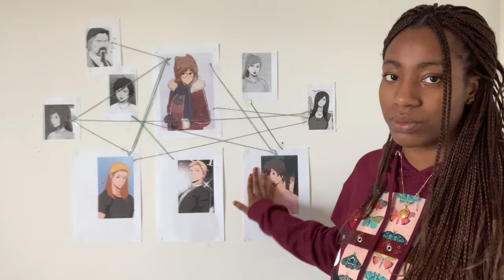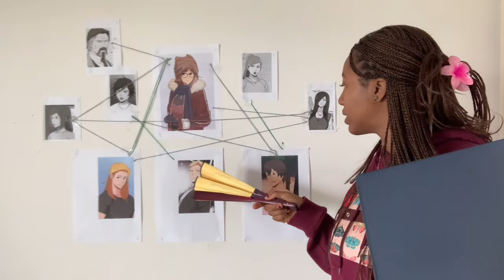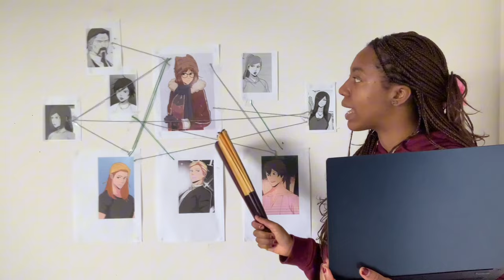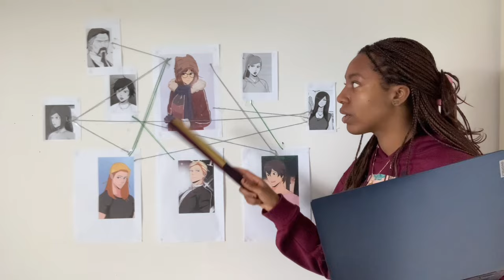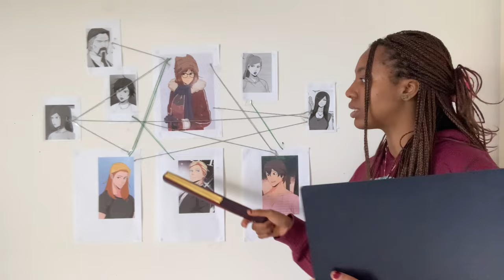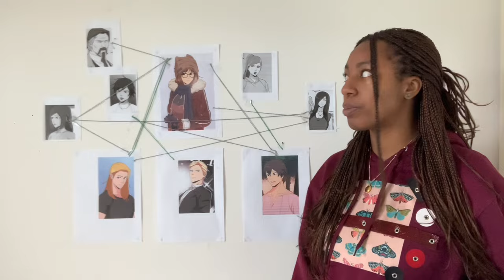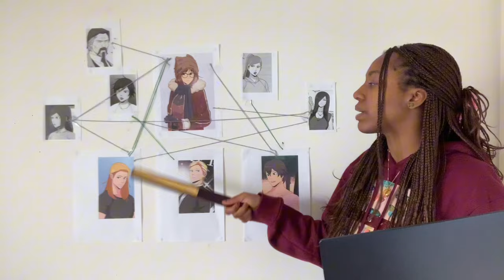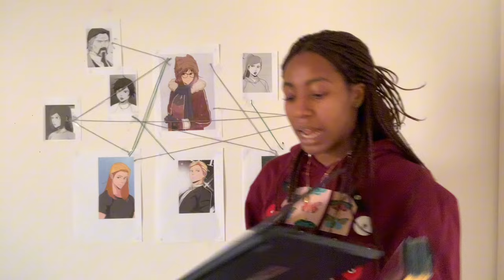Reading Let’s Play webtoon so you don’t have to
Should I do s2?